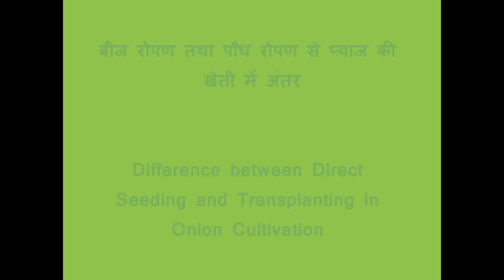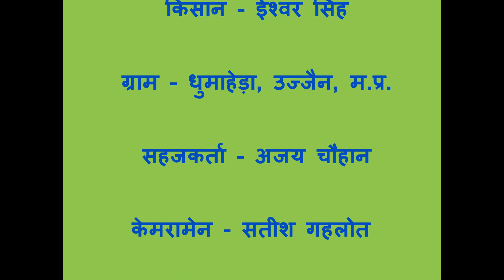Difference between Direct Seeding and Transplanting in Onion Cultivation